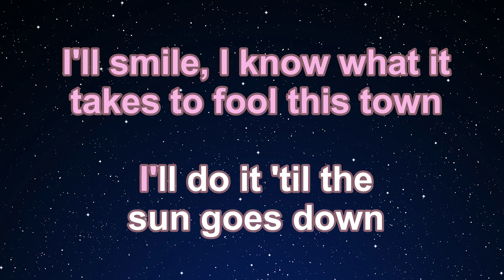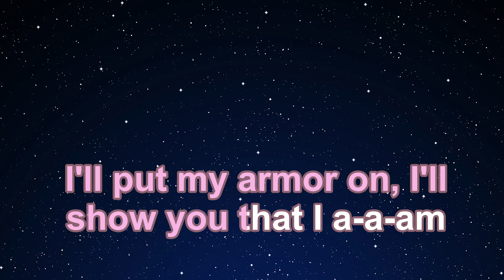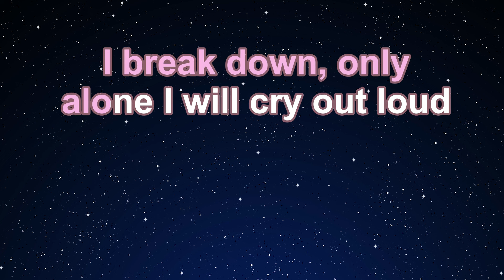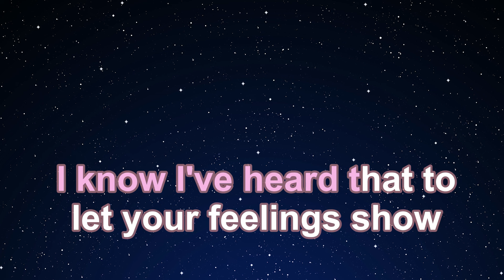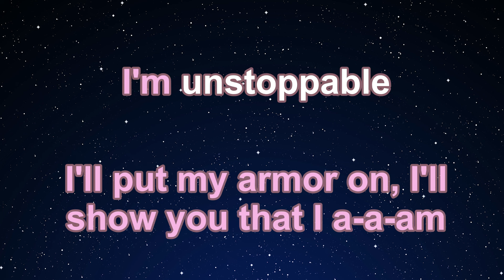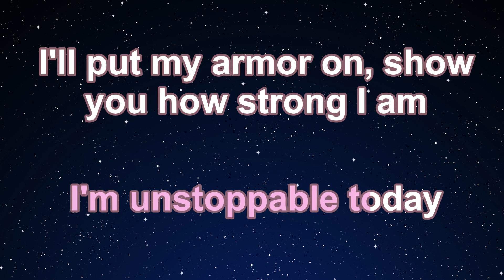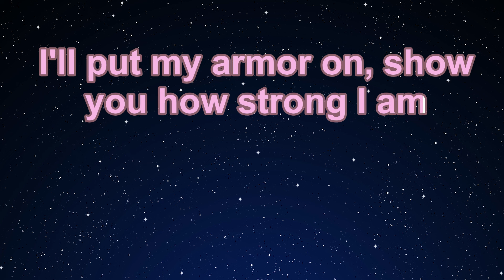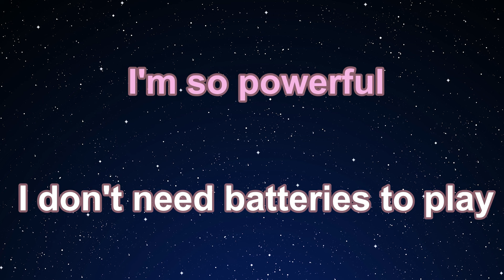Karaoke♬ Unstoppable - Sia 【No Guide Melody】 Instrumental